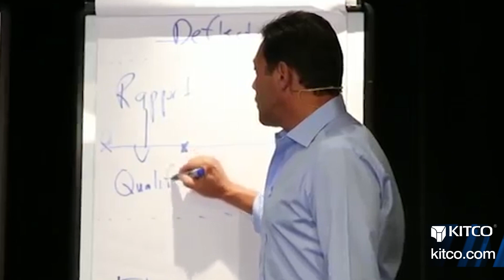Real "Wolf of Wall Street" Jordan Belfort on Scorsese Film, Gold & Market Philosophy | Kitco News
The real "Wolf of Wall Street" Jordan Belfort is known to most as the inspiration behind Martin Scorsese's raucous film depicting the often excessive lifestyle of stock brokers; but who's the man behind the myth? Jordan Belfort sat down to speak w/ Kitco News' Daniela Cambone, before his Canadian speaking tour, to discuss everything from gold and the commodities super-cycle, to derivatives and changing market philosophies. Tune in to this must-see interview and get to know the real Wolf of Wall Street a little better.